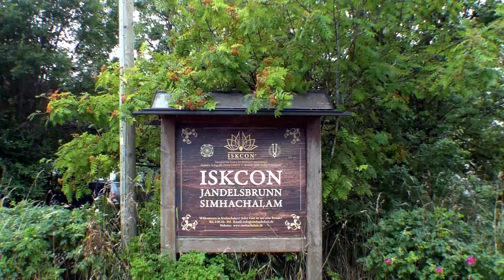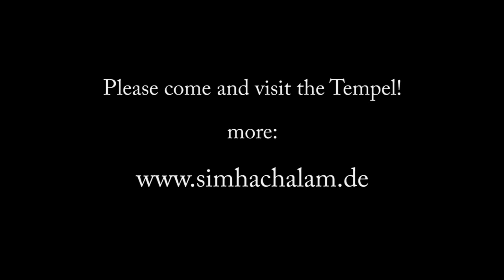Impressions of Simhachalam Germany(offical)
Vedic cultur, spiritual living